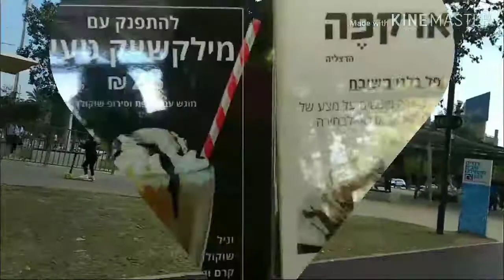Tel Aviv Israel # A place for a family to enjoy and relax